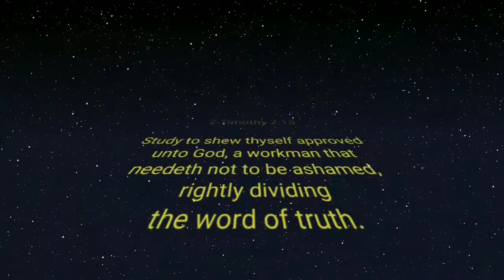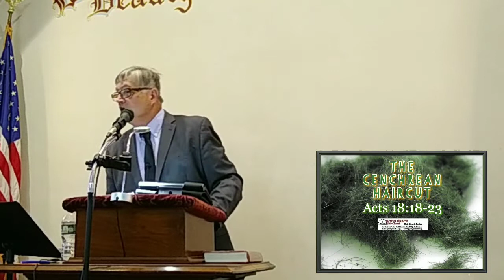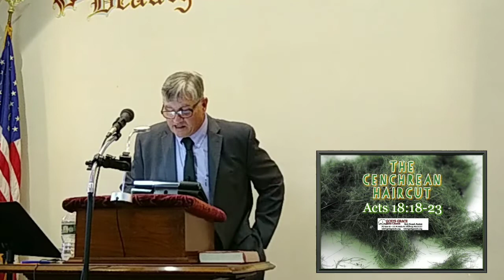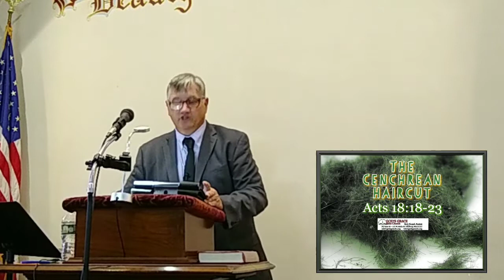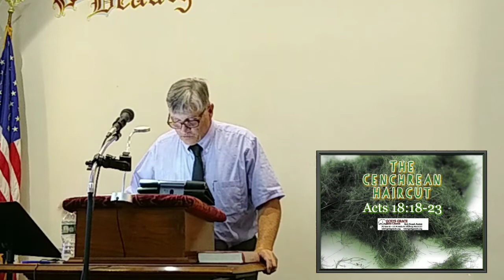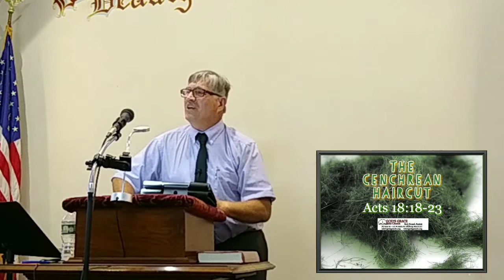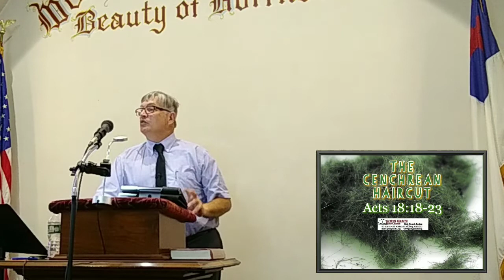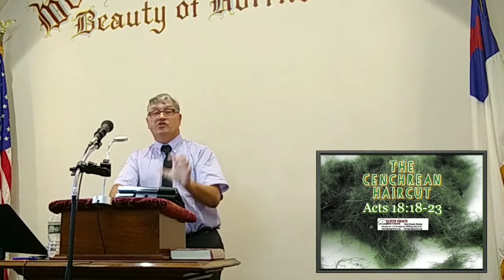The Cenchrean Haircut - Acts 18:18-23 - 5/30/2021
After the continual persecution, by the Jews, of Paul, Paul had made a how, stopping in Cenchrean for passage to Ephesus.  What, and for what purpose was his vow?